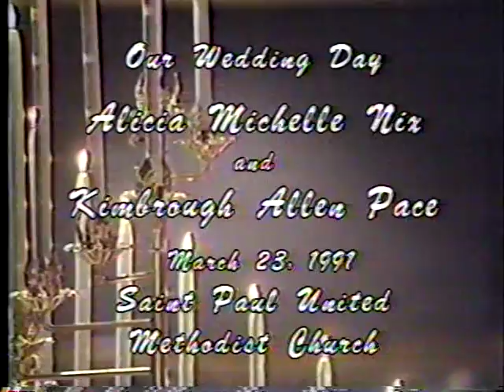Our Wedding Day - March 23, 1991